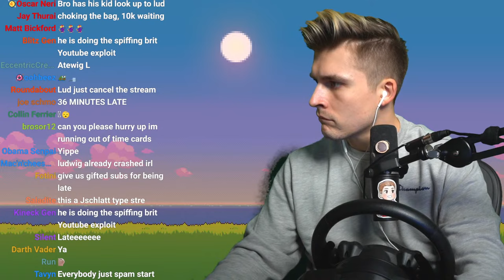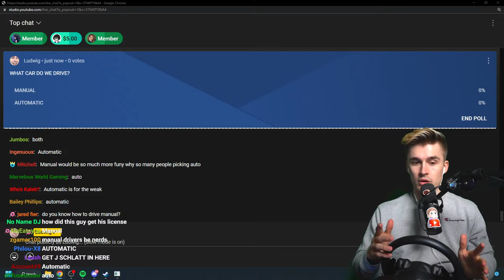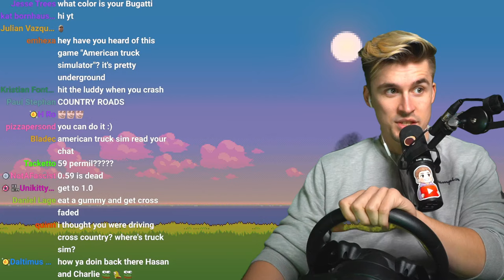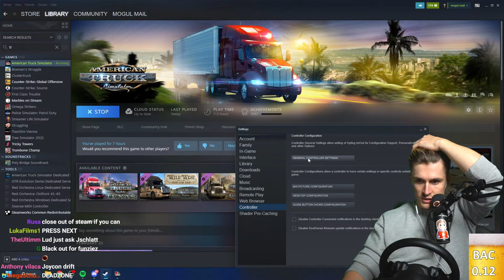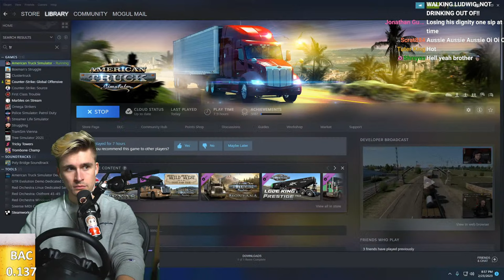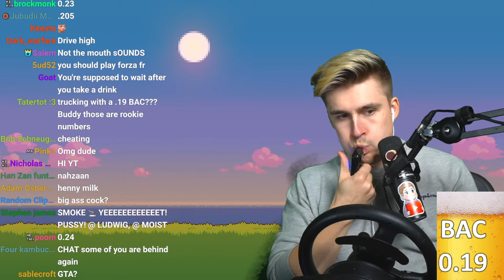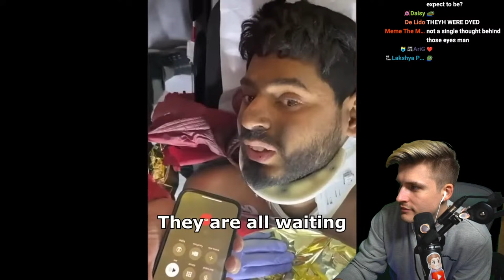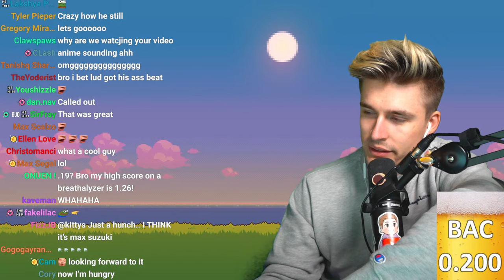DRIVING ACROSS THE COUNTRY DRUNK (ai suggested this) ((dont try this at home)) THEN DRUNK CHESS!!!